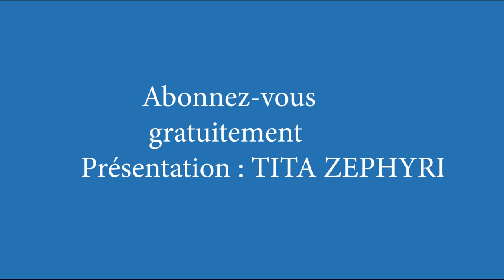VILLAGE NKISALA 2 AGRO BUSINESS